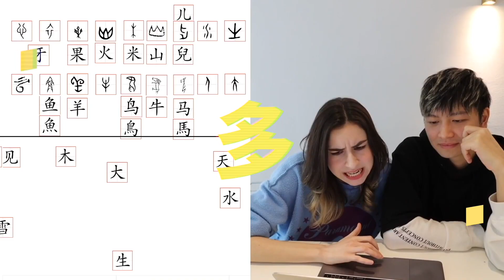用日語版還珠格格 教美國女友日文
我們搬來東京，是時候學習一些日文啦！剛好sid呢日文還不錯嘿嘿，kat人生中的第一堂日文課就交給sid啦哈哈哈哈
並且，我們要學習的是日語版本的還珠格格，相信kat能學到很多！

記得LIKE影片啊啊啊啊啊！